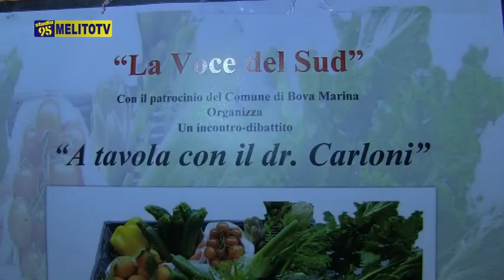BOVA MARINA - LA VOCE DEL SUD "A TAVOLA CON IL DOTT. CARLONI "